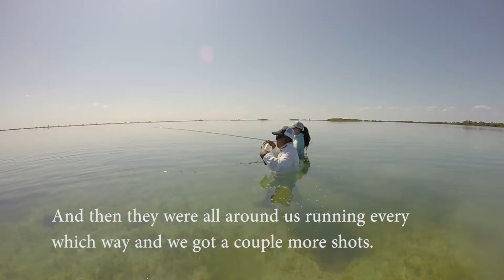Fly Fishing Ascension bay with Grand Slam Lodge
Fly Fishing Ascension Bay is a must for any angler looking for the perfect Fly Fishing destination. Follow Hilary as she takes Trout TV beyond the cold waters of the West.
Book your next fly fishing adventure today with Yellow Dog Fly Fishing Adventures
For additional content and full episodes: